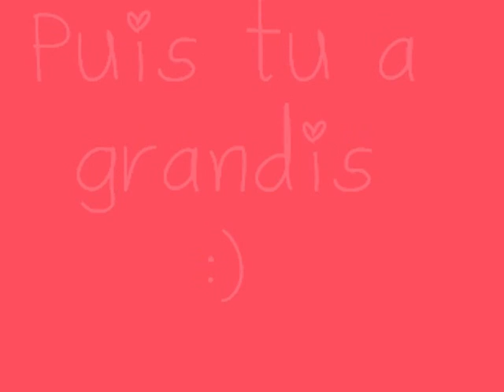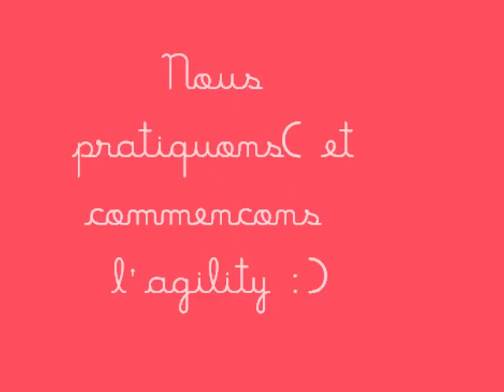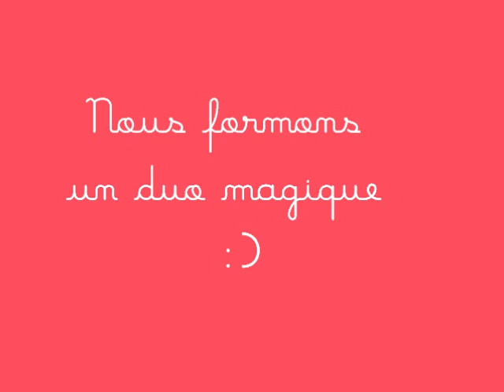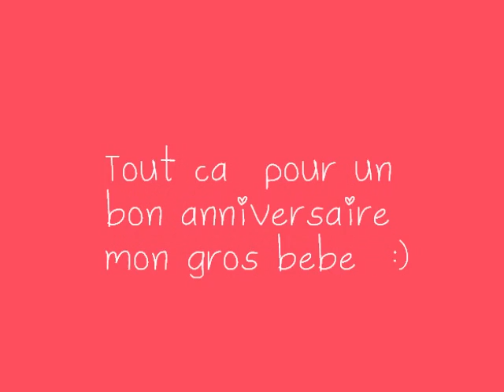Britday's dadou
Darling annivrsaire